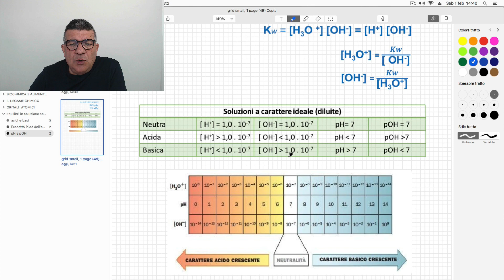Il pH e il pOH. Soluzioni acide, basiche e neutre.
La chimica essenziale volume 1:

Dagli orbitali atomici alla Geometria Molecolare VSEPR:

Soluzioni Acide, basiche e neutre. Il pH e pOH delle soluzioni.

È L’ UNICO CHE REALIZZA FILMATI DI GRANDISSIMA QUALITÀ.

Basta iscriversi!!!